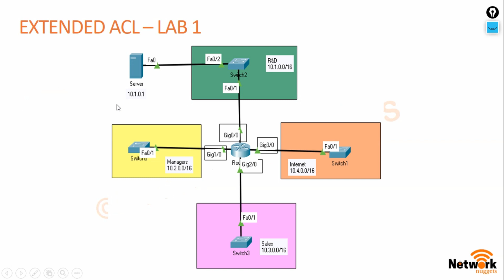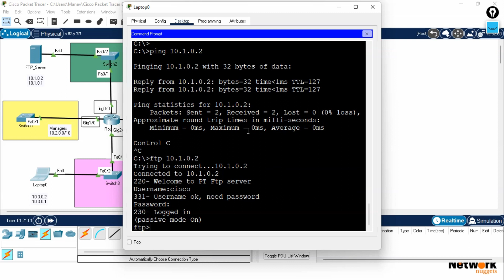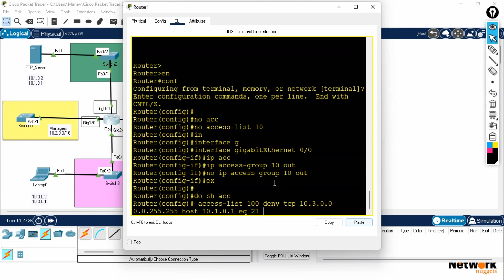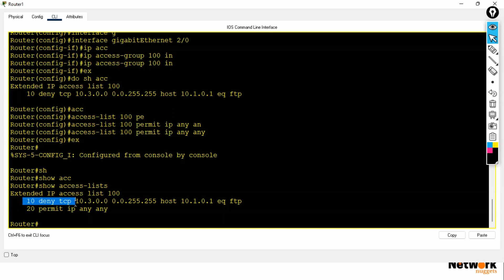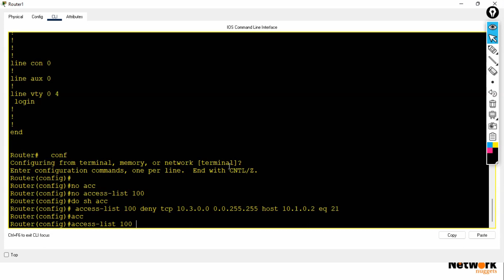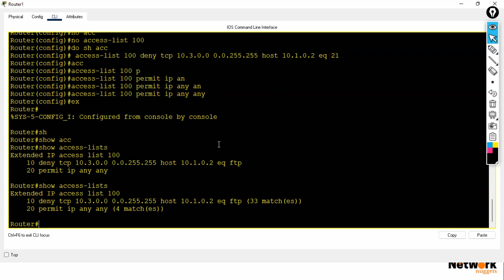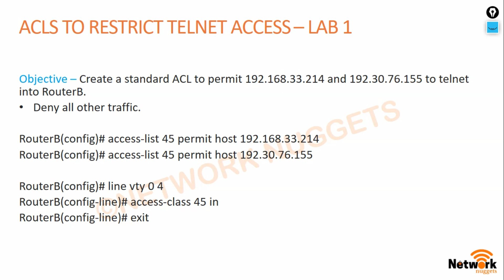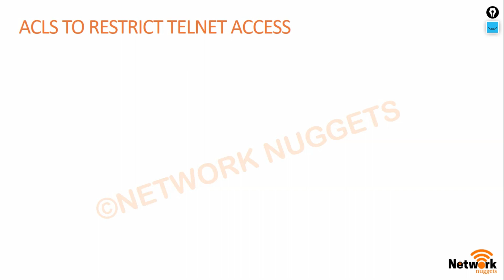209. CCNP Encore + Enarsi | CCNP Security - Extended ACL: Configuration | CCNP Full Course in Hindi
Hello Learners!!

CCNP Security: Extended ACL: Configuration

Keywords Used:
CCNP Encor
CCNP Enarsi
CCNP Enterprise
CCNP Route
CCNP Security
CCNP Security in Hindi
Cyber Security
Information Security
Network security
Cisco security
CCNA security

Cisco SAFE
Next Generation Endpoint Security
Security Design Principles
Security Best Practices

Cisco TALOS
Cisco Secure Malware Analytics - Threat Grid
Cisco Advance Malware Protection - AMP
Cisco AnyConnect VPN
Cisco Umbrella
Cisco Web Security Appliance - WSA
Cisco Next Generation Firewalls - NGFW
Intrusion Prevention System - IPS
Cisco Stealth Watch
Cisco ISE
MACSec
Cisco TrustSec

Dynamic ARP inspection
DHCP spoofing
DHCP attacks
ARP attacks

Network Access Control - NAC
Terminal Lines and Password Protection
Privilege Levels and Role Based Access Control - RBAC
AAA (Authentication, Authorization, Accounting) Server
Web Authentication - Web Auth
Access Control Lists – ACLs
Control Plane Policing - CoPP
Zone Based Firewall - ZBFW

Wireless Security
O Auth
Extensible Authentication Protocol
802.1x Security Framework